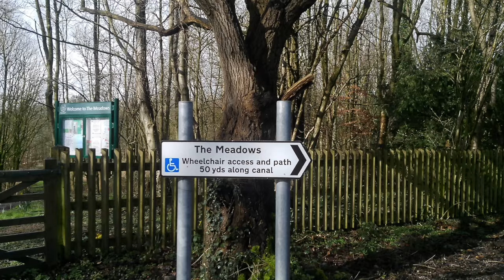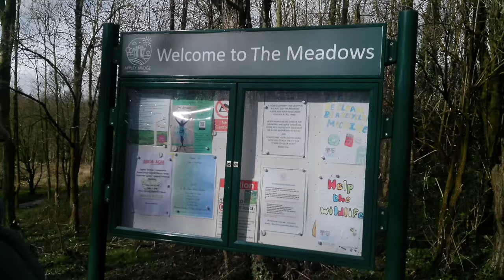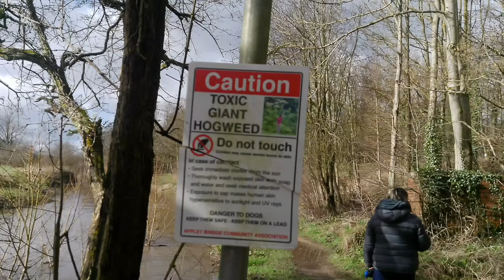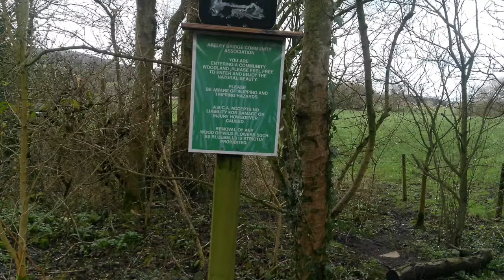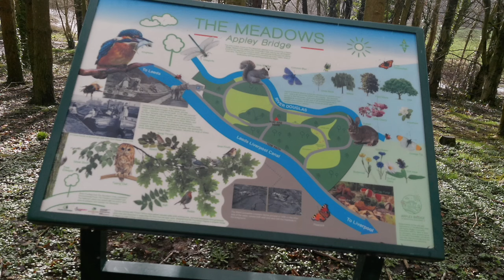Surgery stops our narrowboat cruising for now. 129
February 2024
I had to have another surgery on that poorly finger of mine. Its meant we can't cruise for a bit while I recover. So we decided it was time to explore the local area & beyond to keep my spirits up.
Even though we live on the canal sometimes we forget what's just on our doorstep.